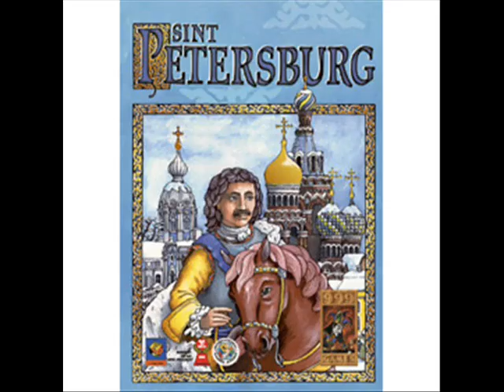Rachmaninov, Sergej 1th symphony 4th mvt. Allegro Con Fuoco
Rachmaninov, Sergej 1th symphony 4th movement Allegro Con Fuoco. (a little cut in the middel to get it within 10 minutes)